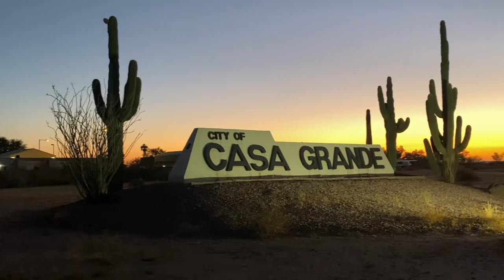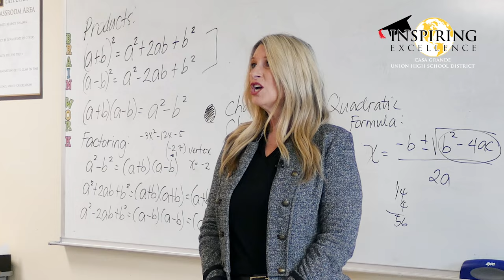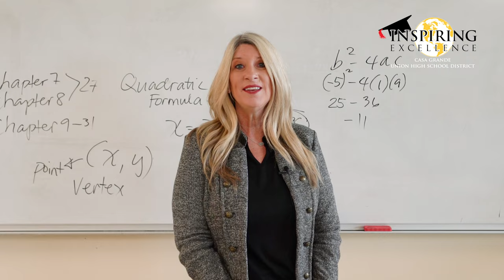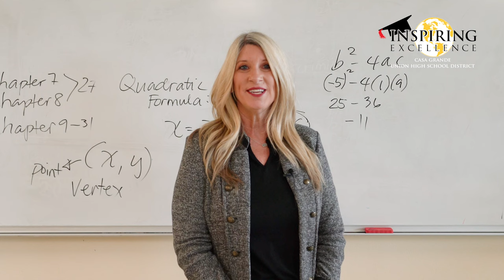Welcome to CGUHSD Tour